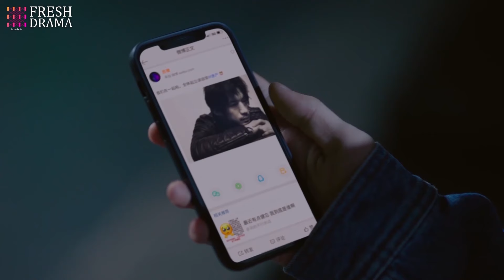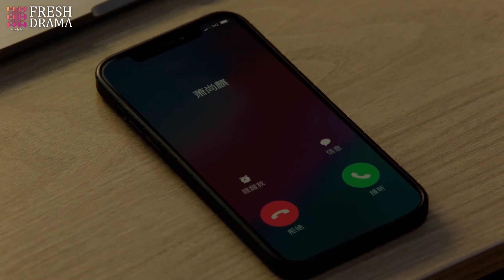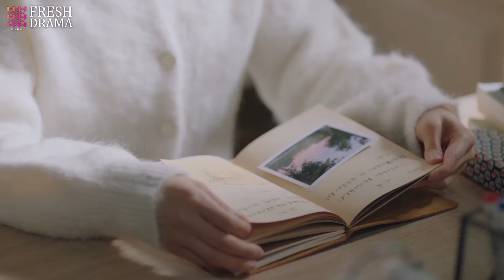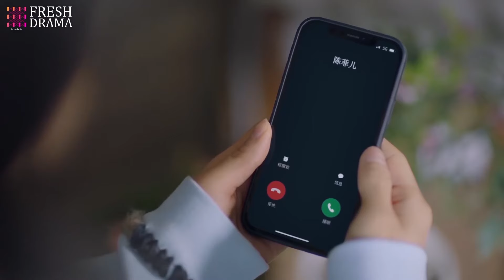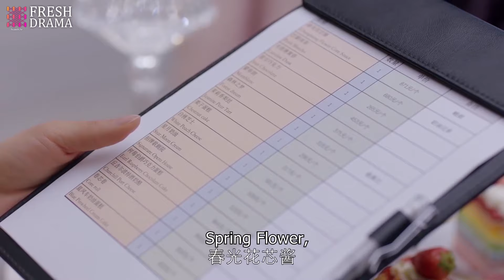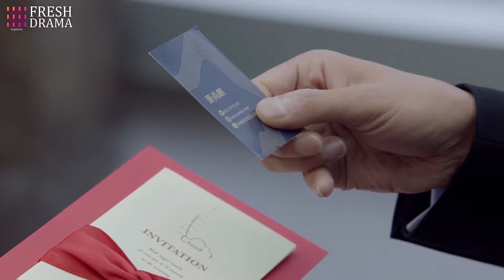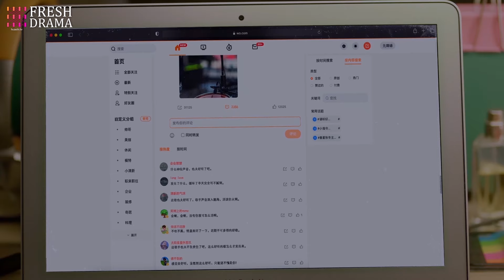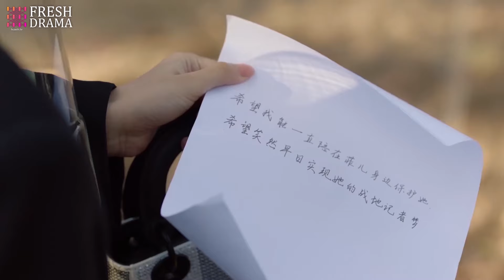Movie! She smelled the water and suspected her boyfriend cheating, what she did next blew his mind!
Drama title: Run into His Arms